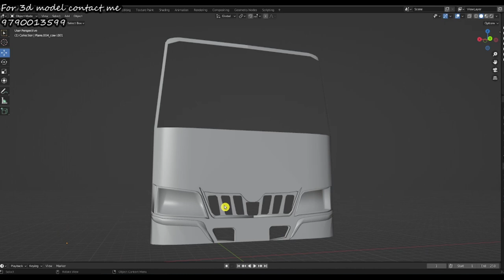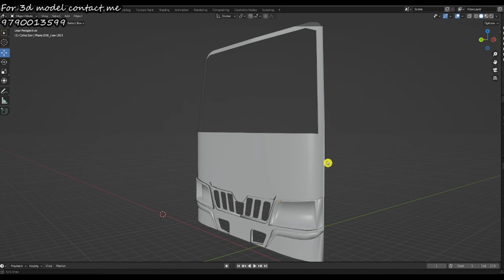MAHINDRA COSMO BUS COWL (BLENDER)